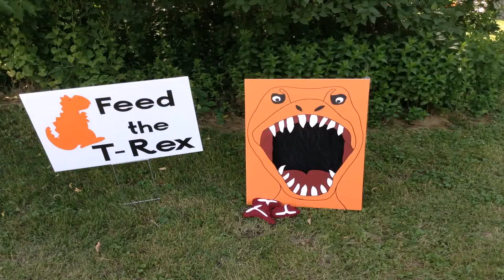Indoor Birthday Party For 3 Year Old Near Me (see description)